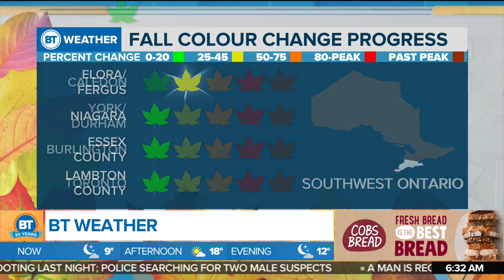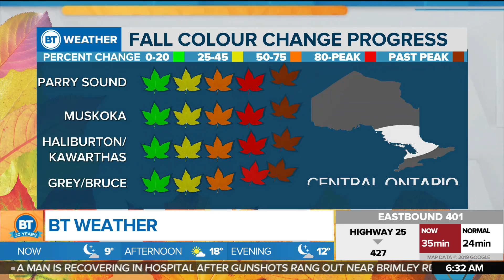2 injured in 2 separate shootings overnight in the GTA